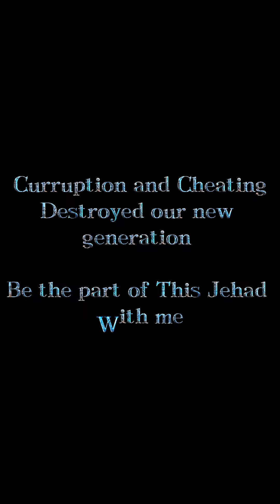Why Medical Colleges don’t give admission on FSc result